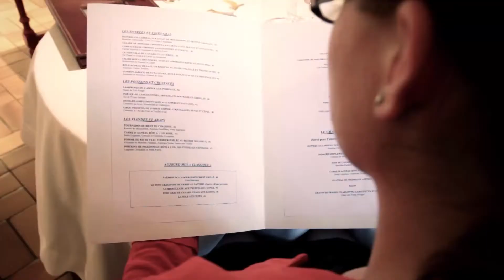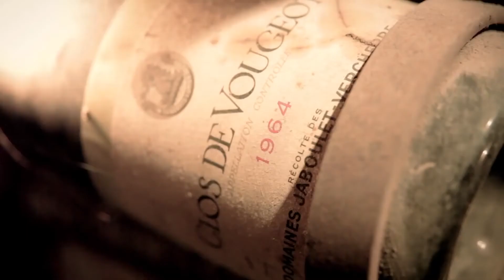L' art du service selon Jacques Coussau du Relais de la Poste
L'art du Service selon Jacques Coussau Relais de la Poste

Découvrez à travers le témoignage de Jacques Coussau, directeur de salle au Relais de la Poste, Relais & Châteaux et restaurant 2 étoiles à Magescq dans les Landes, toute la magie des traditions du service et de la sommellerie à la Française.

Vidéo réalisée en 2014.